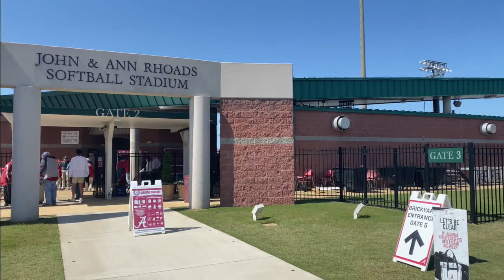HIGHLIGHTS: Mizzou Softball Defeats Alabama in Game 1